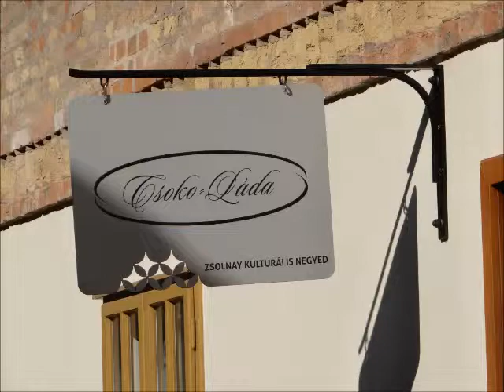JÉGVIRÁGOS HIDEG TÉL VOLT